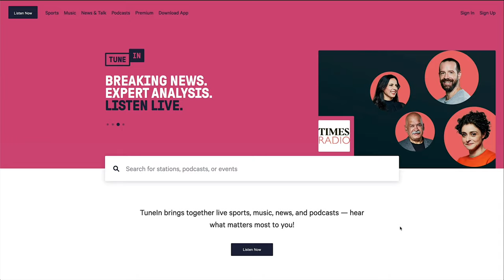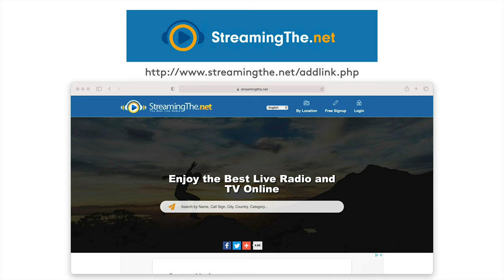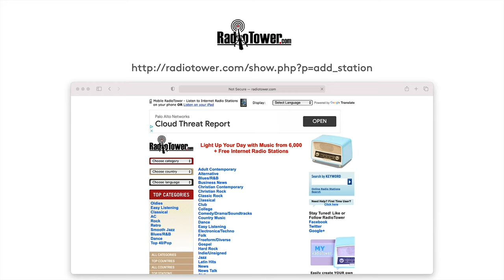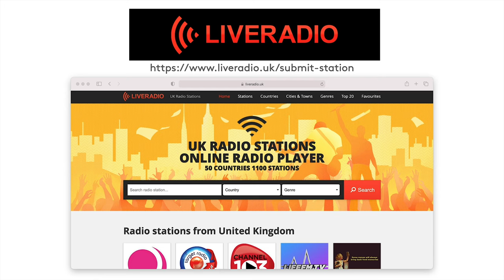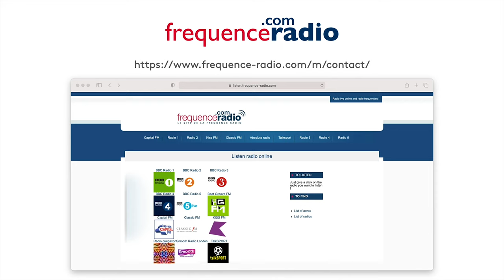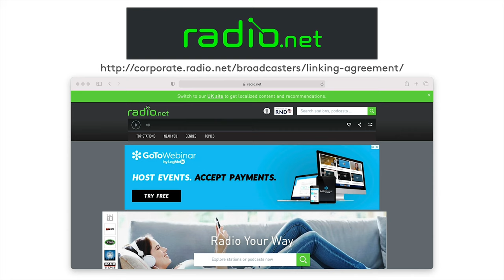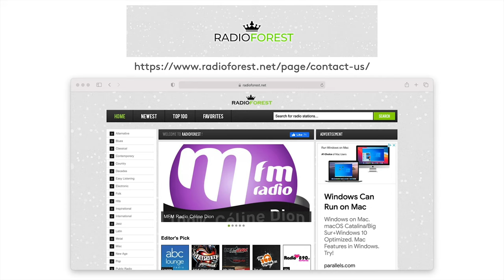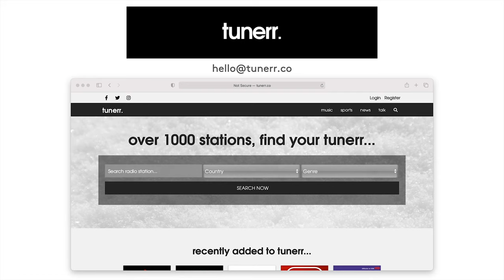30+ Radio Directories to List your Station | How to Submit to TuneIn & Internet Radio Directories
Radio directories help make your radio station more discoverable and therefore help grow your audience. In this video I share a list of 30+ radio directories that you can use to list your station. I also give tips on how to submit to TuneIn & other radio directories.

TIME CODES ⏳
00:00 - Introduction
01:06 - Benefits of Radio Directories
02:14 - Submissions to TuneIn
04:24 - Radio Directories
11:24 - Outro